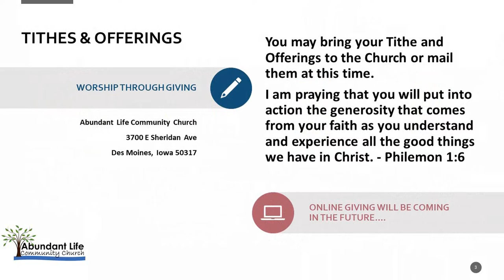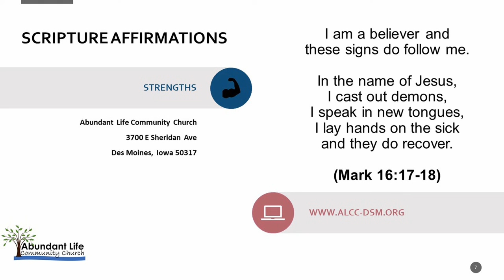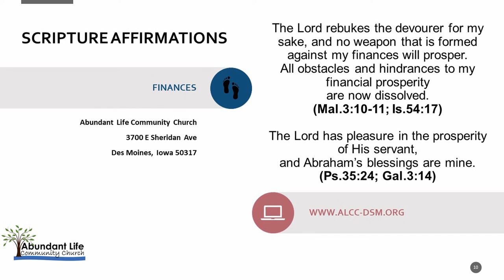Abundant Life Community Church (ALCC) Sunday Service 10-31-21 Des Moines, IA. Pastor Nathan Hamlin